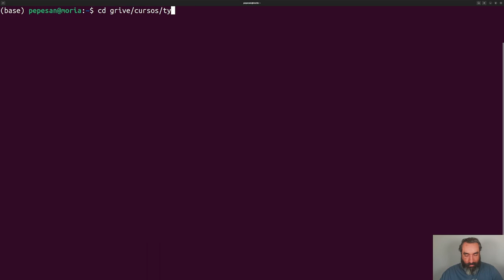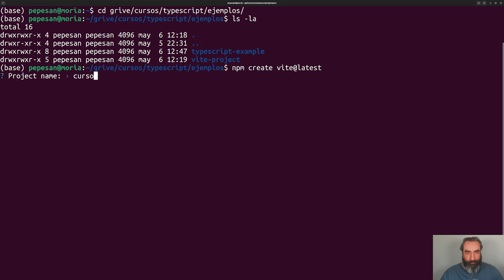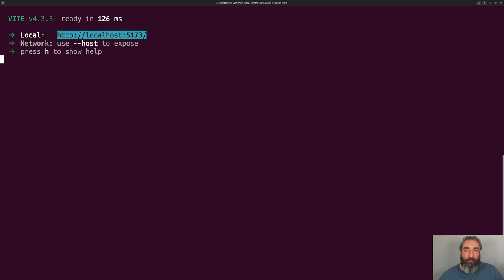Creación del Proyecto Typescript con Vite #2 - Curso de Typescript - Cursos de Desarrollo